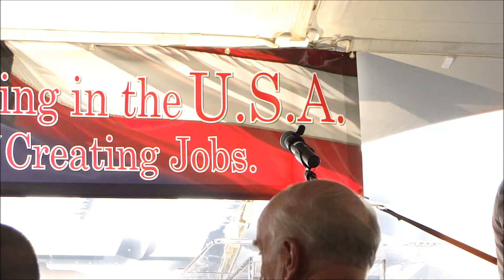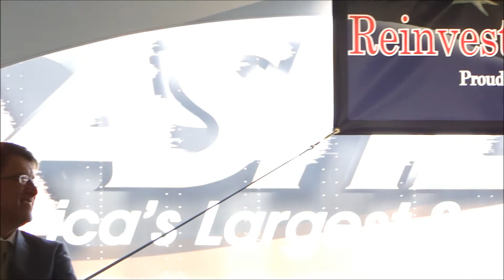Ashley Furniture/Davie County - EDC President Terry Bralley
This is the third portion of the Ashley Furniture/Davie County groundbreaking ceremony in Advance, NC on Wednesday, April 17, 2013.  Davie County Economic Developemt Commission president Terry Bralley speaks about NC Governor McCrory's mssion to improve the state government's customer service. and about what it takes to bring jobs back from overseas to North Carolina.  Mr. Bralley also thanks the Wanek family and Ashley Furniture for selecting Davie County as the site for the largest furniture manufacturing and distribution facilitiy in the world. Mr. Bralley also thanks RJR Tobacco company for donating its 360 acre site in Advance, NC to make the Ashley Furniture expansion into North Carolina possible.